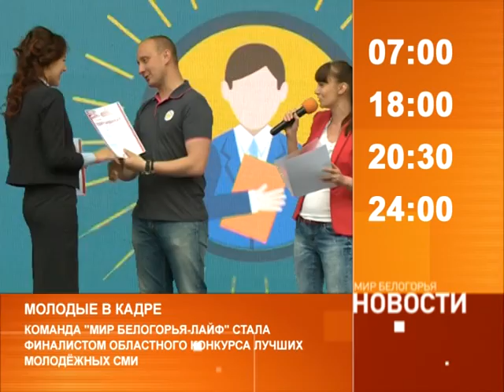Смотрите на «Мире Белогорья» сегодня, 1 июня